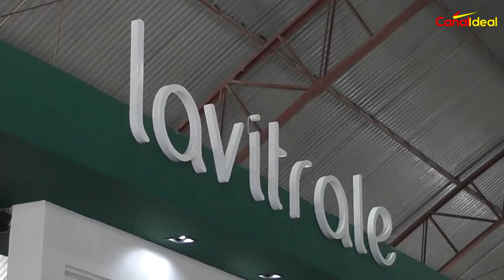Número de expositores da Expo Femi supera expectativa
Para quem deseja mais do que aproveitar o evento para se divertir, a feira deve oferecer muitas oportunidades de negócios.